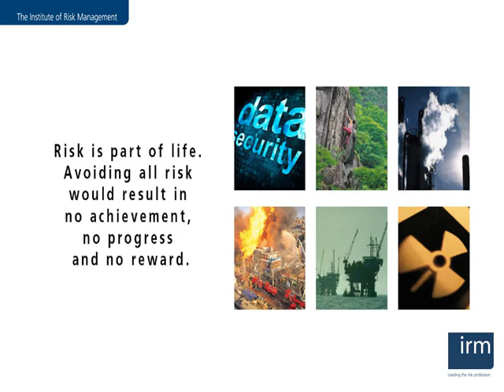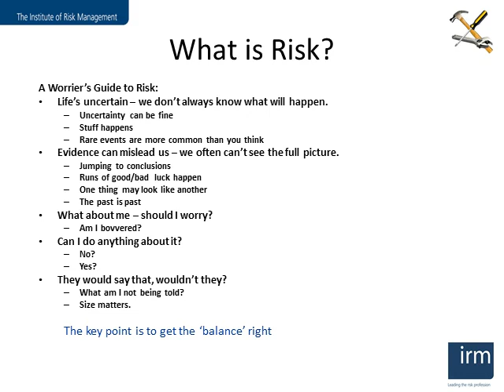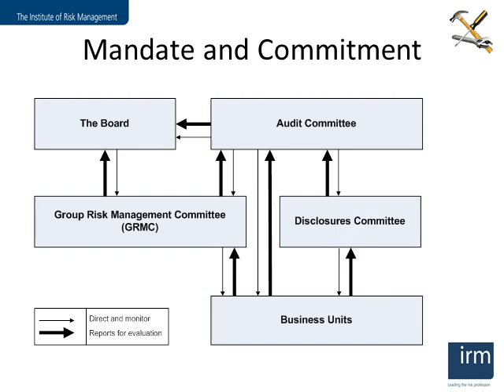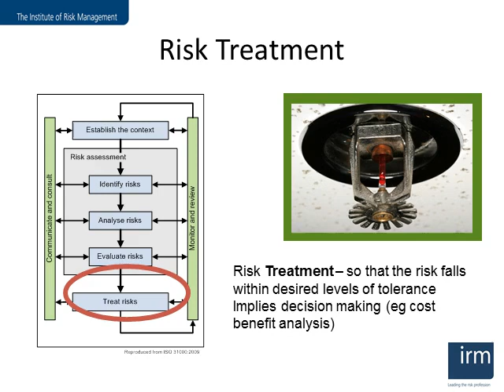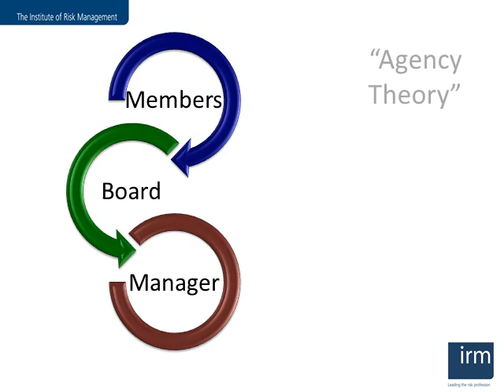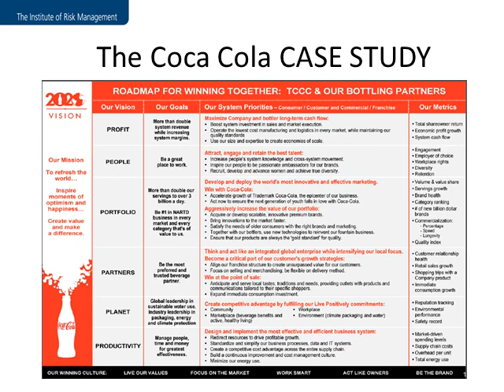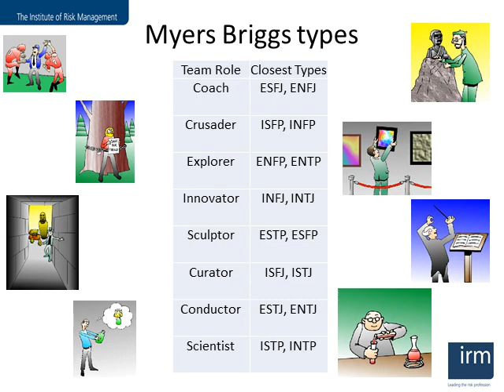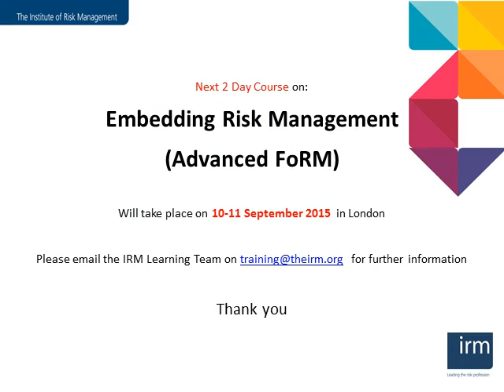Embedding Risk Management Advanced FoRM John Crawley